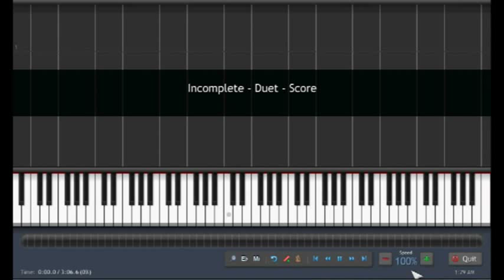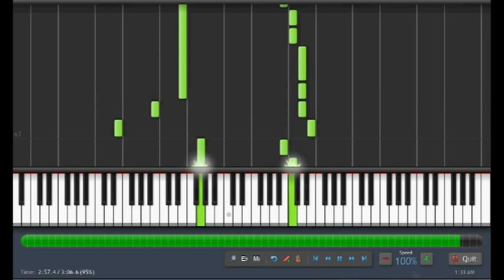Incomplete Duet - Synthesia [Original Composition] - Sheet Music In Description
A reimagined version of one of my own compositions. Done in Synthesia with audio exported from the Finale file using Garritan Instruments.